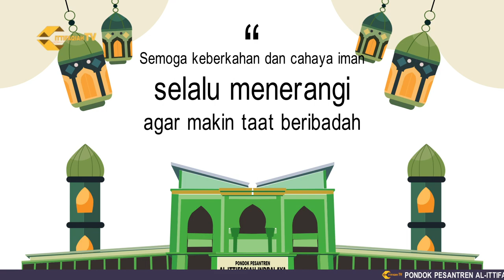SELAMAT TAHUN BARU ISLAM 1 MUHARRAM 1445 H